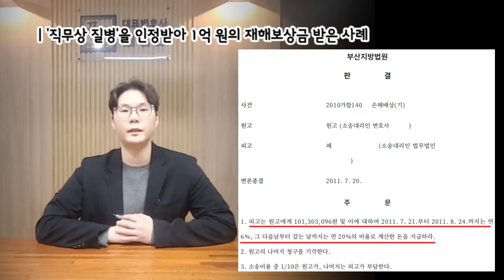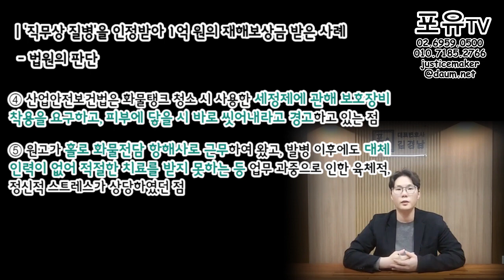[포유] 유해화학물질을 관리하는 해외취업선원의 손해배상금 청구소송. 선원소송전문변호사